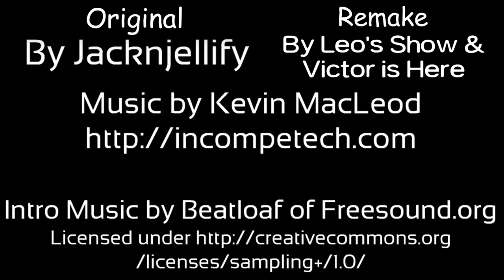BFDIBP 1: Wonky Towers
A plush series based off of BFDI!
20 contestants will battle for a luxurious island!

Victor Is Here: @VictorIsHereD2
The original creators jacknjellify:  @BFDI

Team theme MIDIs by Victor Vasquez (Victor Is Here)